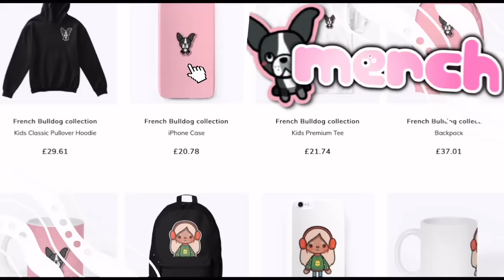The Day The Twins Were Born 💖| + Macy’s Backstory 😱 | *WITH MY VOICE* 📢 | Toca Boca Roleplay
╰─➤ comment some roleplay ideas
ɞ ⋅.📍goal :: ꒰✿꒱ ↴
─ ⌇ ｡・★ 500k?! :)) omg also tysm for 300k ily guys sm!! 🤍
-ˋˏ 🖥 socials :: ꒰✰꒱ ↴
-ˋˏ 👀 remember :: ꒰✰꒱ ↴
-ˋˏ 📑 credits :: ꒰✿꒱ ↴
📸˚‧ɞ Track: Ikson - Dreamer [Official]
-ˋˏ 💬 FAQ :: ꒰✰꒱ ↴
 Q : what editing apps do you use?
 A: capcut, iMovie, phonto, Colourtone, and procreate ༄ ★

─.⋅ ʚ ꒰ 🎥 ꒱ ɞ ⋅.─
tags (ignore!!)